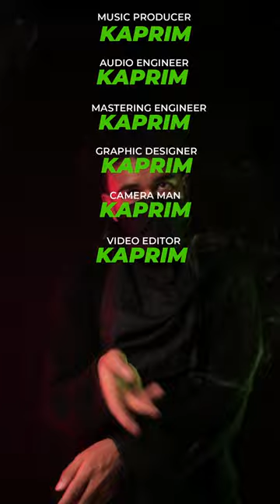Kaprim - Plastine (Short Music Video)